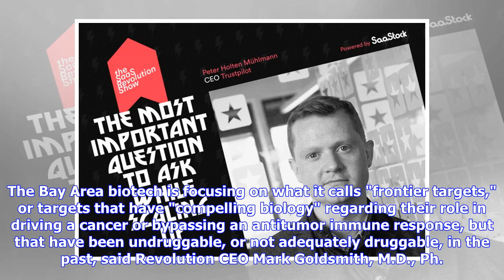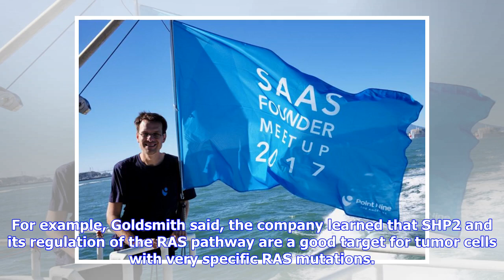Breaking News | Revolution Medicines tees up for oncology IND with $56M series B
Revolution Medicines started out in 2014, with a platform that breaks down natural compounds into their composite parts and reassembles them into usable drugs. The company has since zeroed in on oncology and now, with a $56 million round in the bag, is pushing its lead program into the clinic. The Bay Area biotech is focusing on what it calls "frontier targets," or targets that have "compelling biology" regarding their role in driving a cancer or bypassing an antitumor immune response, but that ...